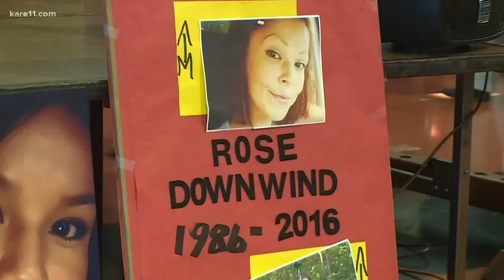Rally for missing and murdered indigenous women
Thousands of people held the annual "Not One More" rally on Friday. The rally and walk went along Bloomington Avenue in Minneapolis.